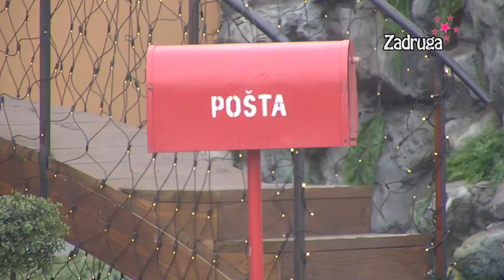Zadruga 6 - Počinje paklena podela budžeta Uroša Ćertića - 10.10.2022.